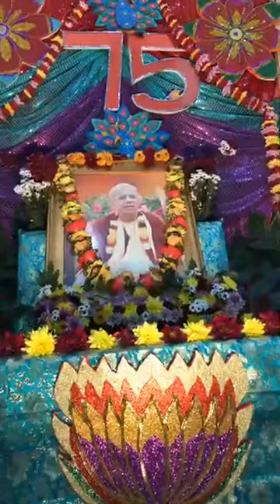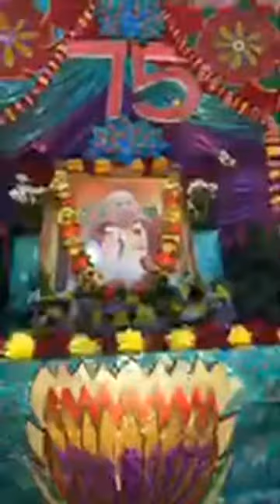BVV Narasimha Swami, About Gopal Krishna Goswami, 07.09.2019